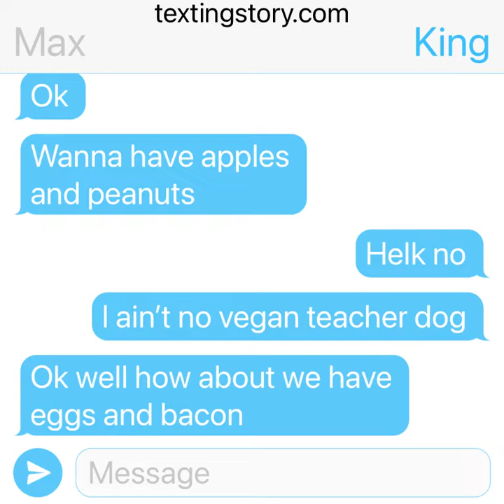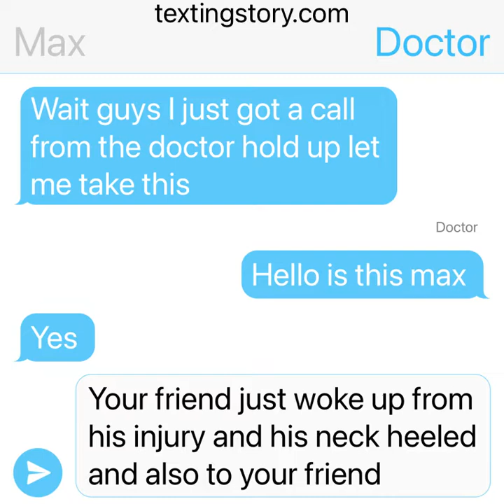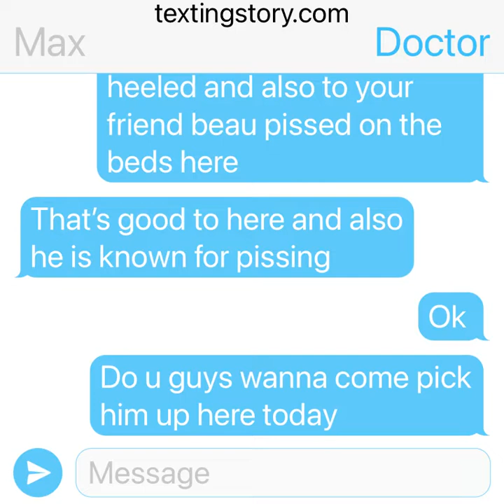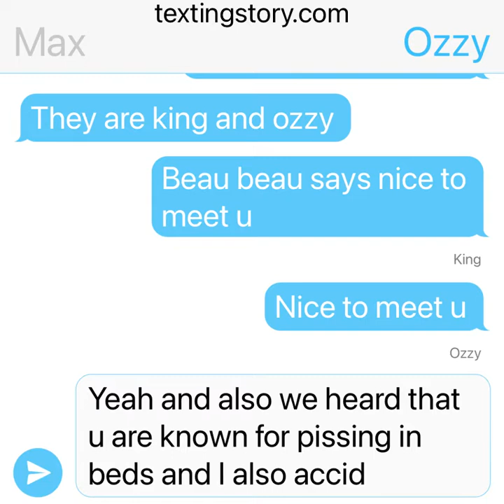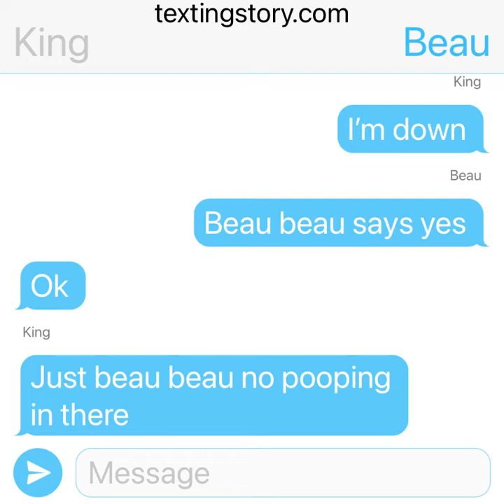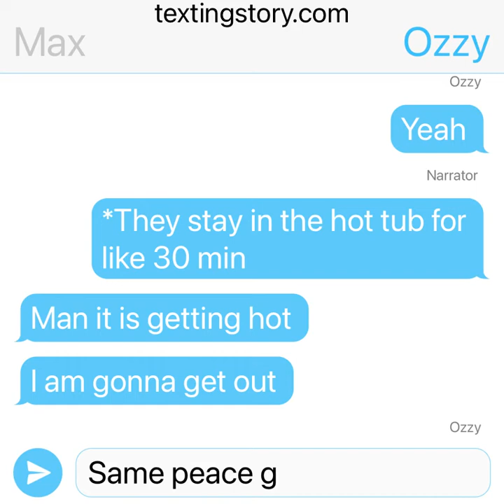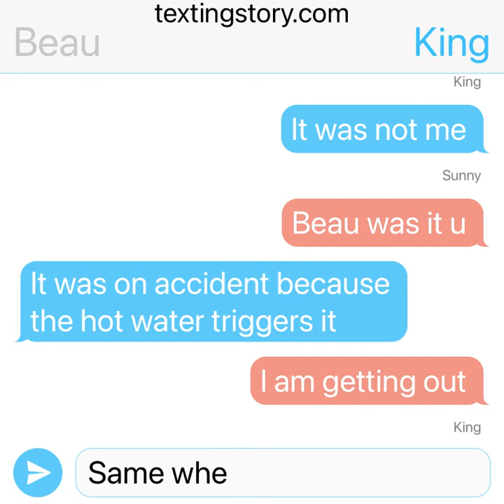Brothers together part 7